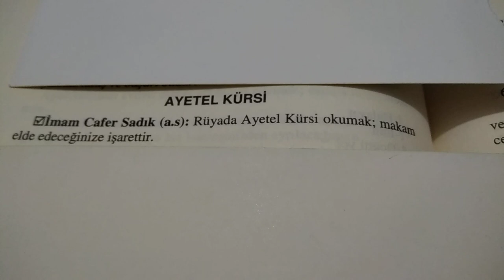Rüyada Ayetel Kürsi Okumak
İmam Cafer Sadık (a.s.):Makam elde edeceğinize işaretttir